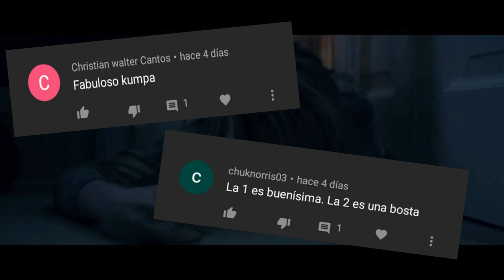No toques dos veces resumen nuevo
unos adolecentes desafiando una leyenda urbana , terminaran pagando con sus vidas ese error , mientras que  la madre  de uno de ellos se enfrentara al mal , para salvar a su hija